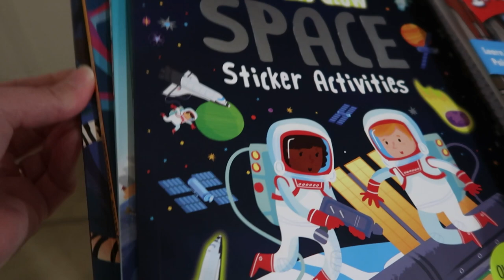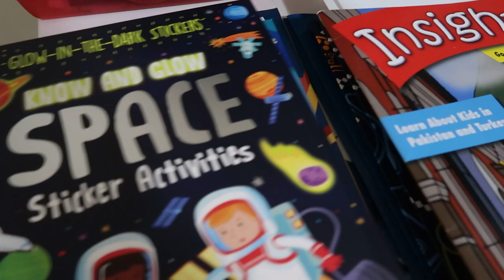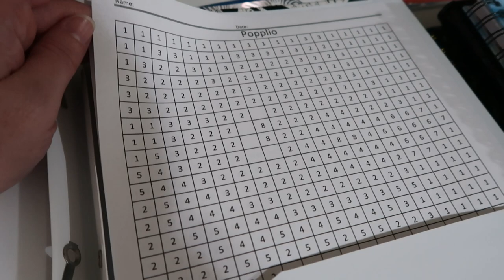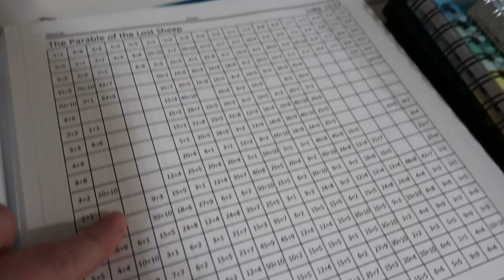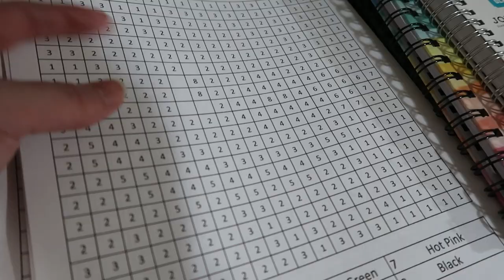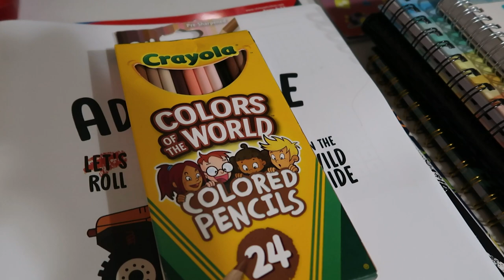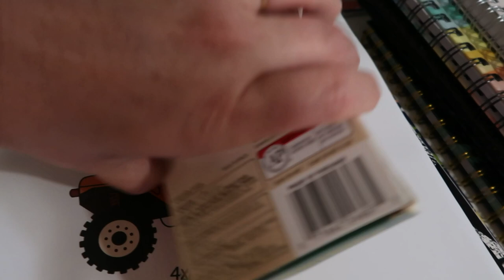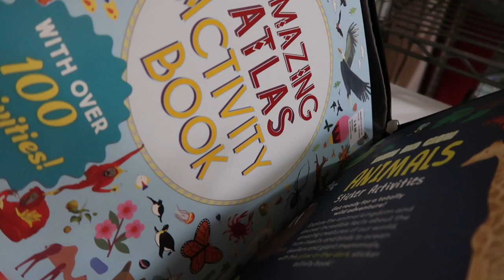TRAVELSCHOOLING BAG FOR HOLIDAYS 2023 l WHAT WE PACK TO TRAVEL FOR SCHOOL